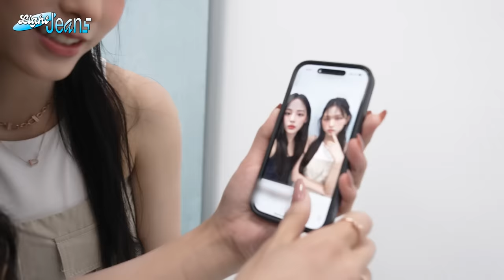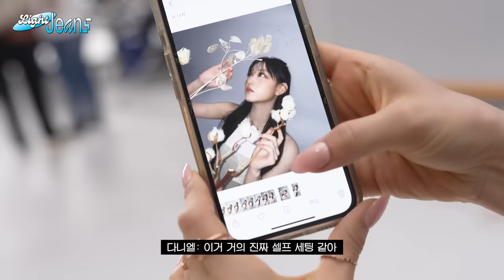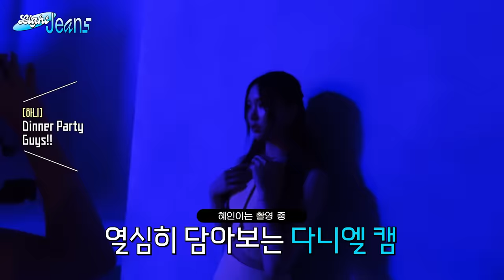[Light Jeans] STONEHENgE Behind | NewJeans